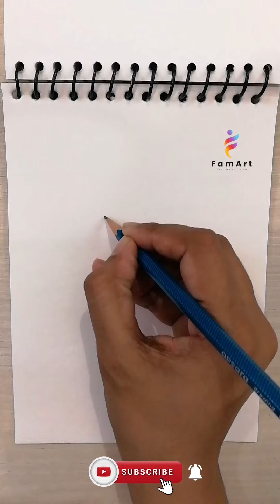How to draw parrot and राजा और तोते की कहानी